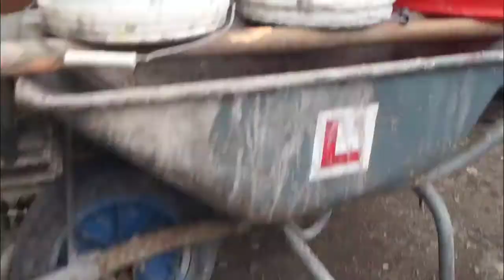Mungkin Ada Jodoh